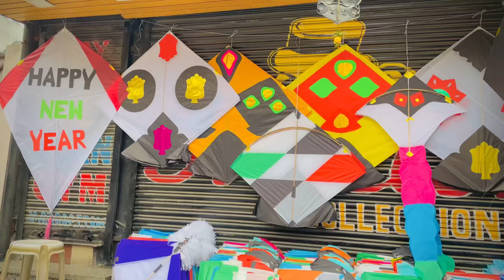Lohri kites shopping 2024 🪁 | Most expensive kites 😱 6 Tawa , Pakistani kites 🪁🇵🇰 3 tawa 🇮🇳